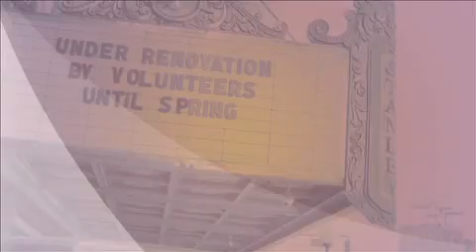Stanley Theater Renovation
Volunteers among Jehovah’s Witnesses have made significant enhancements to the Stanley Theater, a historic building used for almost three decades to host free Bible-based events in Jersey City, New Jersey.